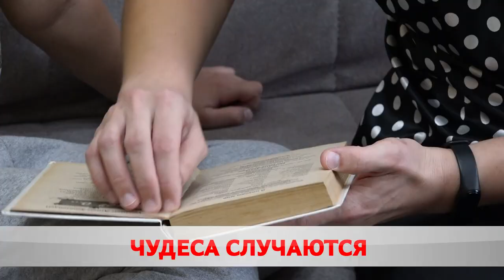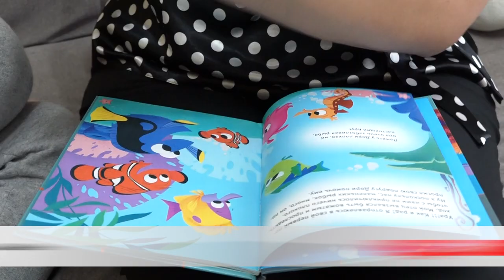Время заглянуть под ёлку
Военный комиссариат Могилевской области исполнил мечту 9-летнего Вани.